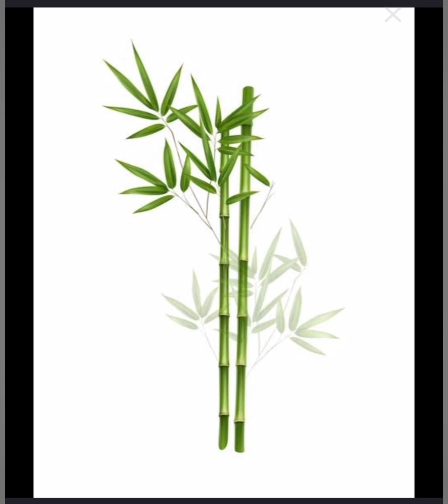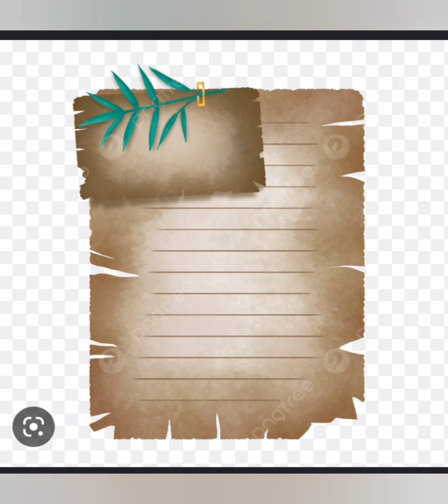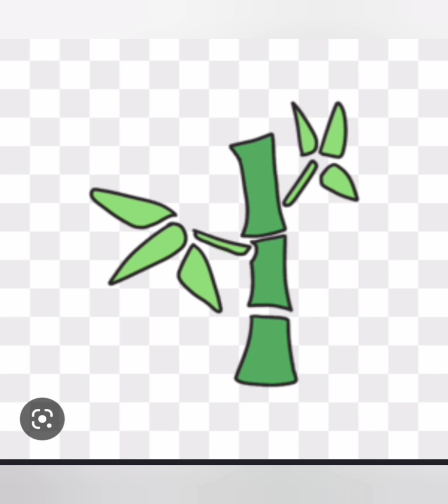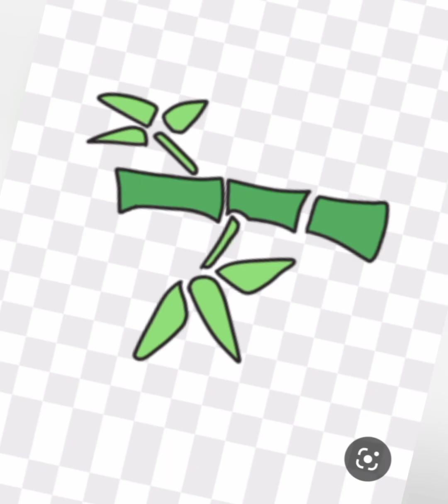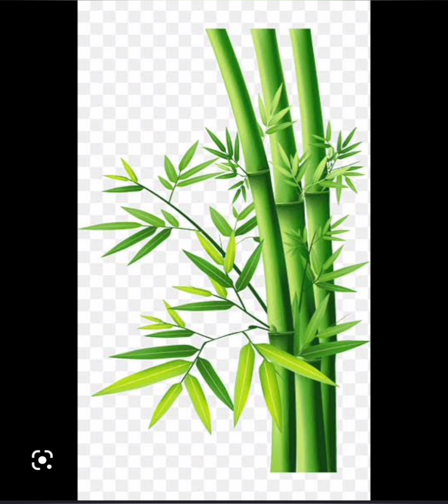UDAS PED KI KHANI | उदास पेड़ की कहानी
MOTIVATIONAL VIDEO | BAMBI STORY | BAMBOO MOTIVATIONAL VIDEO